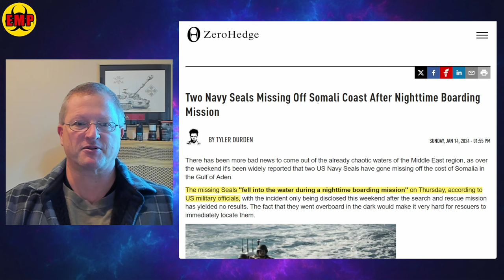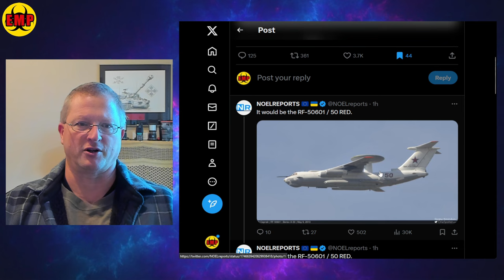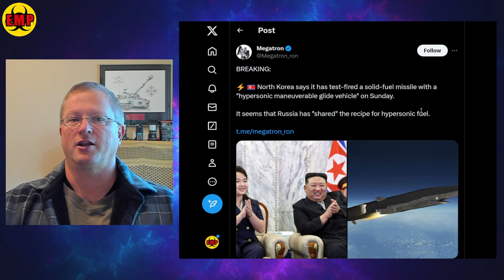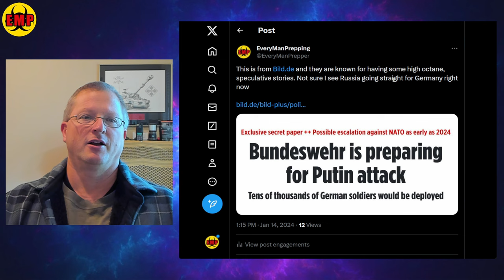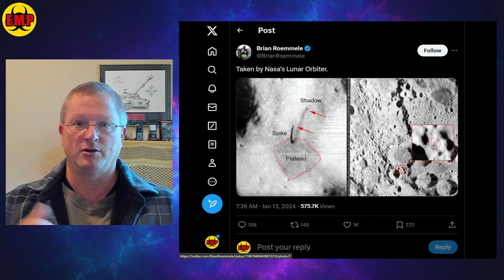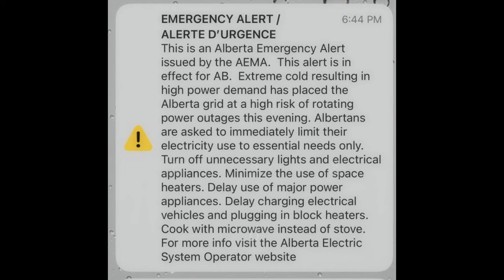⚡ALERT: North Korea Launches Hypersonic Missile -Navy Seals Missing - Russian AWAC Shot Down - Moon?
North Korea just launched a solid fuel ICBM with a nuclear capable hypersonic missile/glide vehicle as a warhead. This would be a huge technological advance for North Korea as hypersonic missiles are thought to be almost impossible to shoot down. Did North Korea get help with the tech and how does the US and South Korea respond to this? Plus two Navy Seals are still missing near Somalia. Stay for the end for a mysterious moon photo! Keep Your Ear to the Ground, and Head on a Swivel!